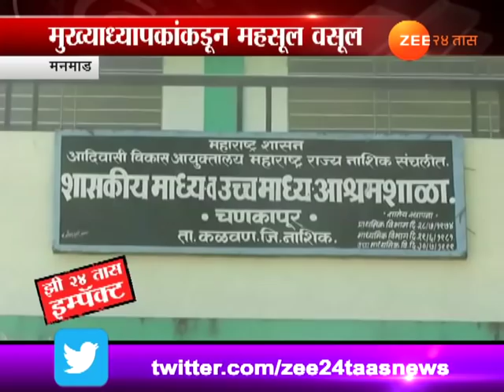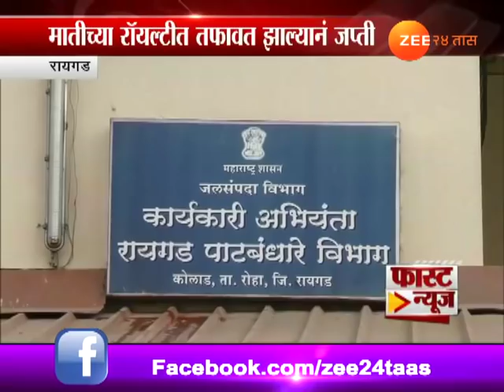फास्ट न्यूज | ६ फ्रेबुवारी २०१८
Fast News Morning 6th February 2018